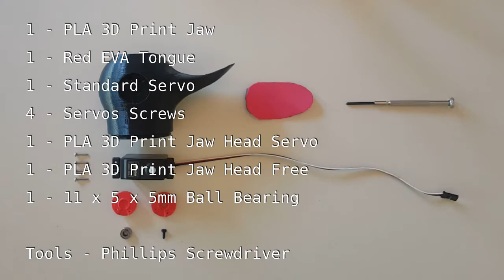KiE - Assembly Guide Jaw[A]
KiE is an Open Source ARDUINO based programmable DIY K9 Robot Dog.

Features:

+ Open Source Arduino Code
+ WiFi Editable Acts Framework
+ 16 Channels Servos
+ Gas Nose Sensor
+ Ultrasonic Eyes Sensor
+ Stereo Ears Mics
+ 3D Magnetic Compass
+ 3D Axis Gyroscope
+ 3D Axis Accelerometer